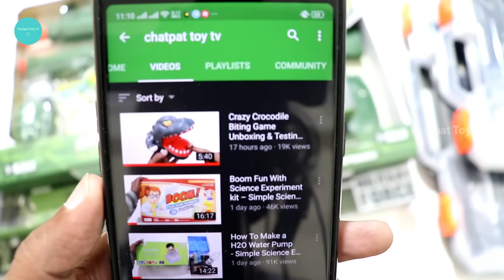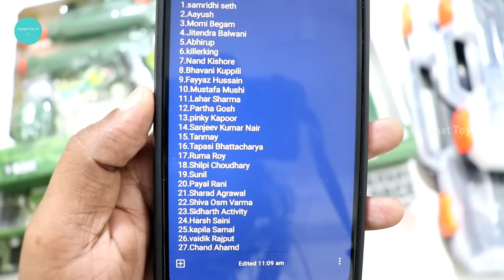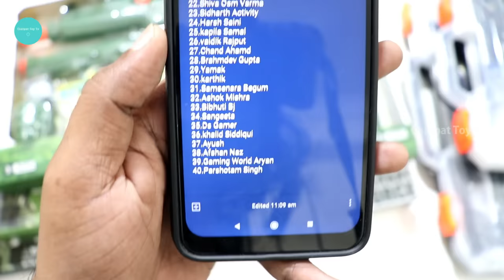Military Weapons Toy Set – Police Weapons Toy Set Unboxing – Chatpat toy tv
Military Weapons Toy Set – Police Weapon Toy Set Unboxing – Chatpat toy tv,special police weapons toys set
Dosto iss video me maine unbox aur review kiya hai military weapon toy set aur police weapon toy set mere pass 3 military  toy sets hai aur 2 police toy seta iss video sabhi sets apko dikaye aur bataye hai kounsa set sabse badiya hai